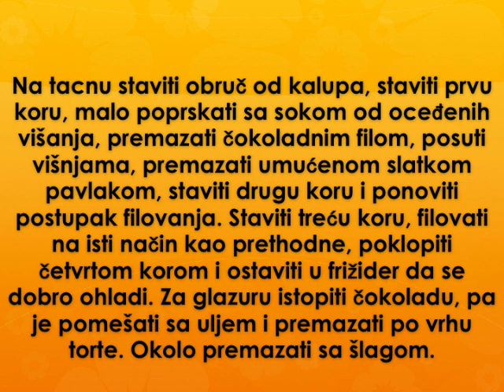Posna svarcvald torta Recept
recept za posnu svarcvald tortu